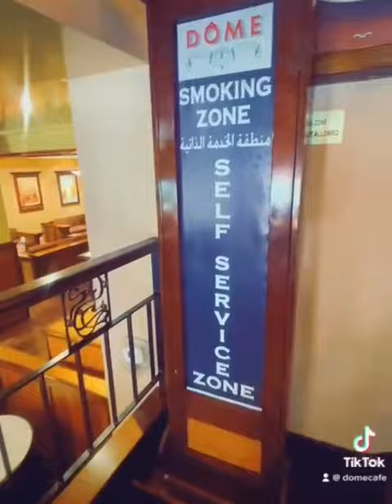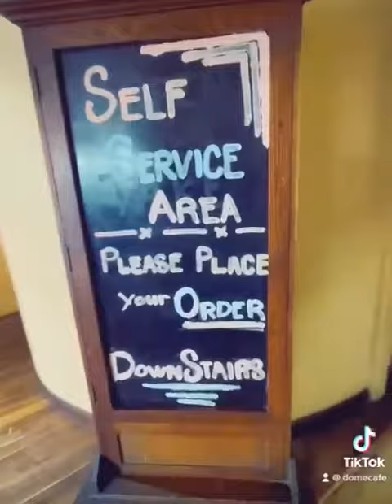Make Memories at Dome Cafe Bahrain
One of the most beautiful thing about Dome are the stories & memories that are created here day in day out❤
Make yours today @domememories @domecafebahrain @juffair @riffa @bahrain🇧🇭